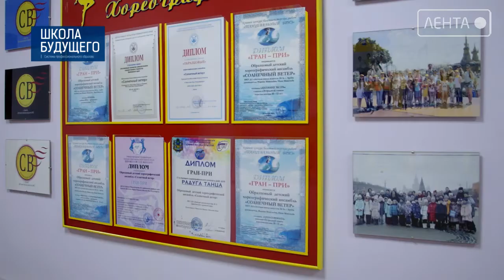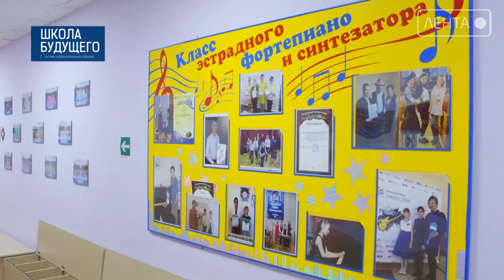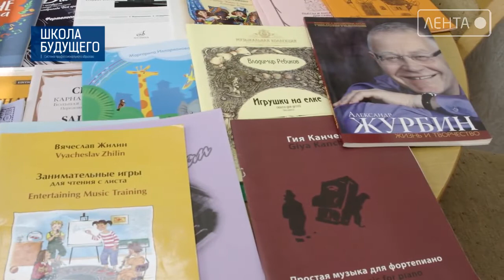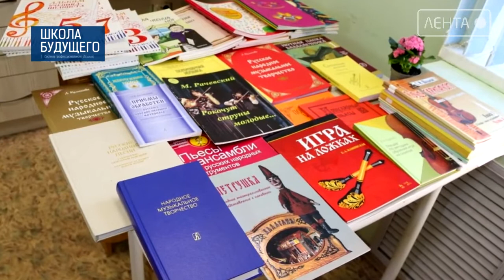Школа Будущего. ДШИ №2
Детская школа искусств №2 это место в котором дети, соприкасаясь с волшебным миром музыки, танца, живописи и театра могли раскрыть свои творческие способности